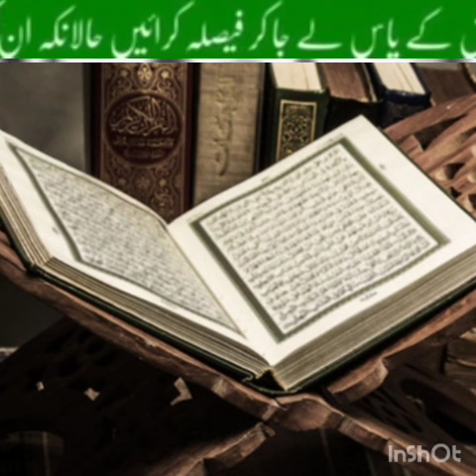ayat 53-60 Suratul Nisa with Urdu - Qari Muhammed Abdul Mannan, Hyderabad, India